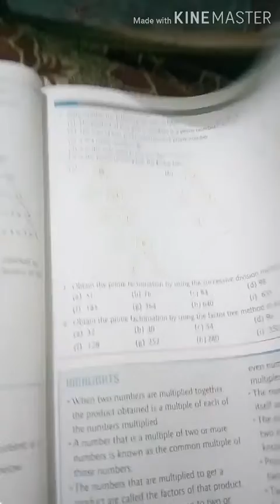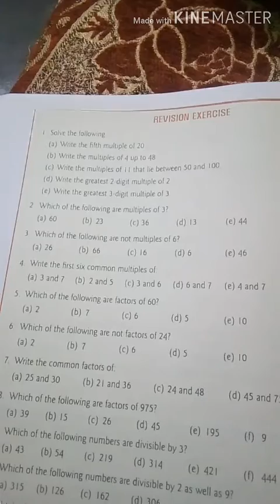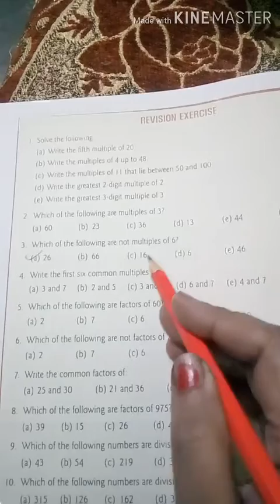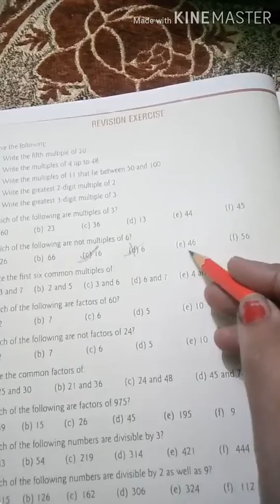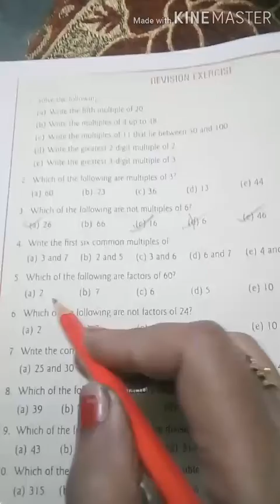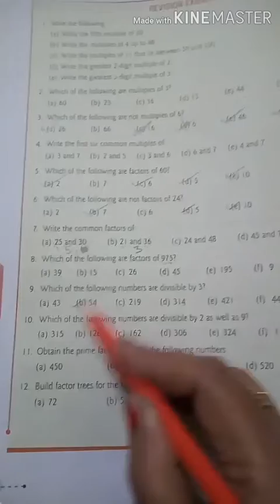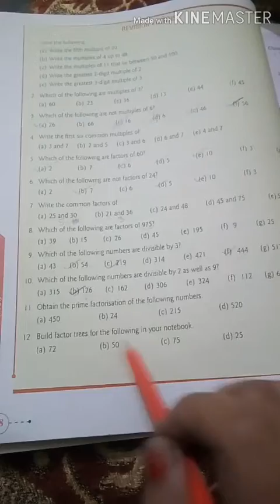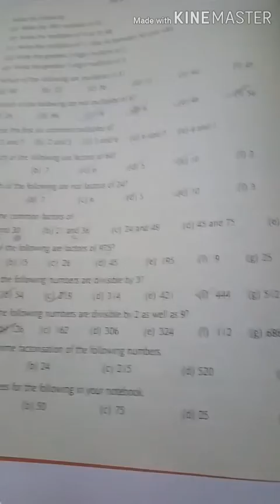Math class 4 by Madhu mam